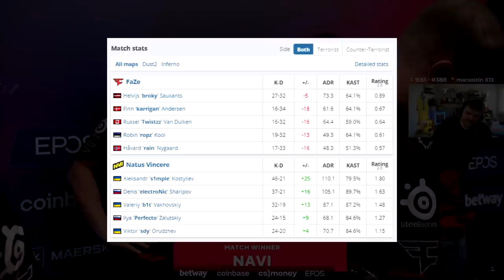NaVi vs FaZe - BLAST Premier Spring | CSGO PRO HIGHLIGHTS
0:00 INSCREVA-SE NO CANAL
0:30 Dust2 Highlights
10:07 Inferno Highlights
19:23 Estatísticas do Jogo